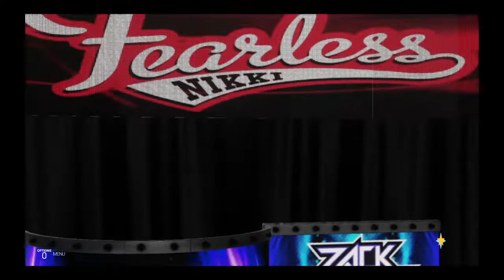Boyfriend (Fnf) and pico(With girlfriend) vs mario bros